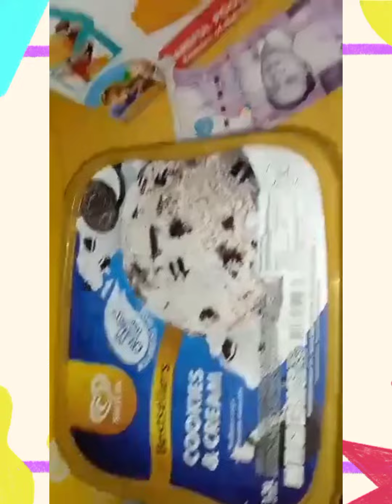happy birthday to me#thanks for everyone 🥰 AVV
Nagpapasalamt po ako ky god..lumipas nanamn ang isang taon pagcelebrate ng bday ko...and sa tumulong sa pagprepare, nagluto,at mga kaibigan ko dito sa yt world,at sa nagsponsor ng food,,🥰